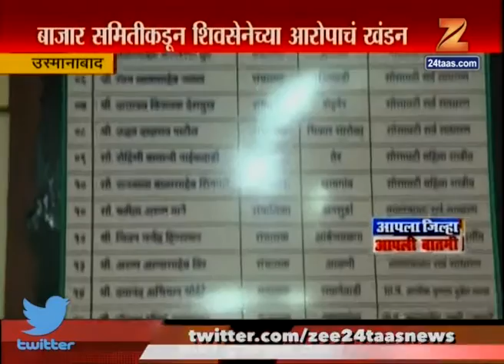Osmanabad | Politics On Tur Purchasing